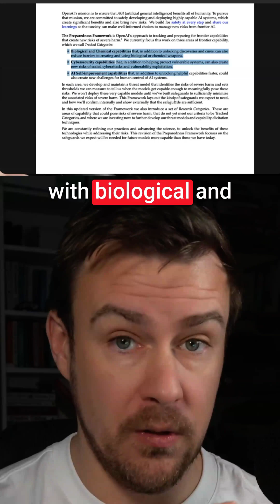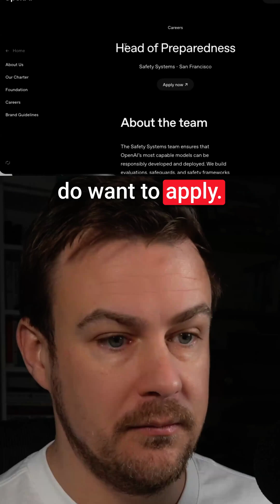OpenAI is hiring a Head of Preparedness with a $500k salary to manage AI safety risks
OpenAI is hiring a Head of Preparedness with a $500k salary to manage AI safety risks. The role focuses on three major areas: biological and chemical weapons, cybersecurity threats, and AI self-improvement capabilities. It's a window into what keeps OpenAI up at night.